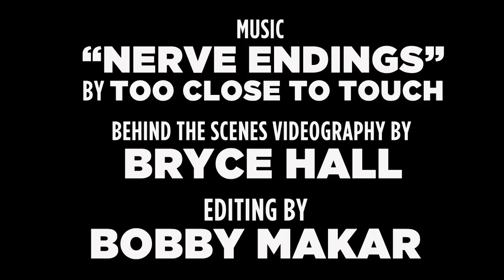APMAs 2016: The ULTIMATE Highlights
The APMAs may be over, but there's still a lot more to come! Get hype with this recap of some of the ultimate moments from YOUR night as we prepare to unleash the completely renewed director's cut of the full show right here on YouTube! 🎉 🎉 🎉

CREDITS

++Music
Too Close To Touch - "Nerve Endings"